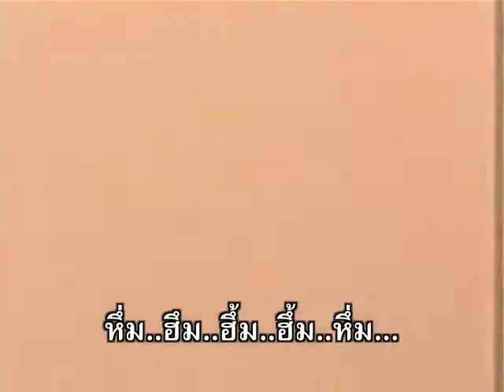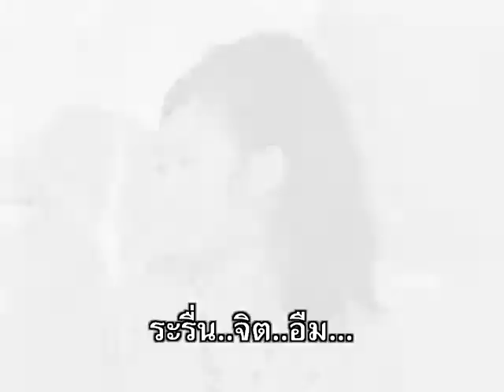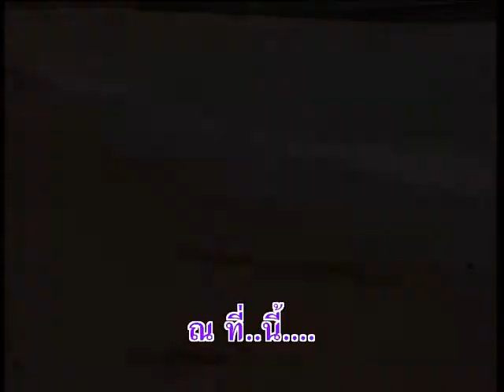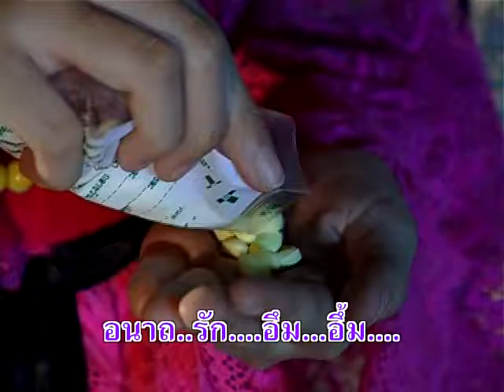เดือนต่ำดาวตก - ทนงศักดิ์ ภักดีทวา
เดือนต่ำดาวตก - ทนงศักดิ์ ภัคดีเทวา

อัลบั้ม : เดือนต่ำดาวตก
ชื่อเพลง : เดือนต่ำดาวตก
ศิลปิน : ทนงศักดิ์ ภัคดีเทวา

Line  : @maemaiplengthai หรือ maemaiplengthai